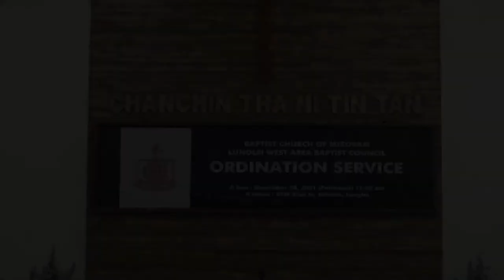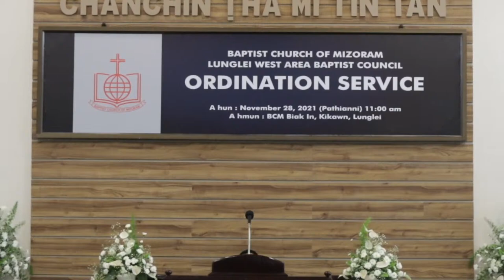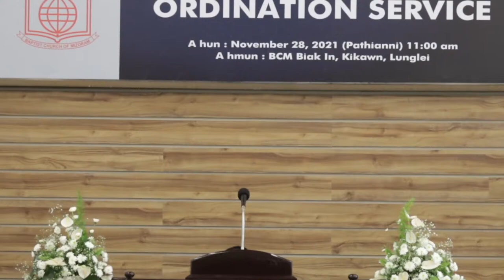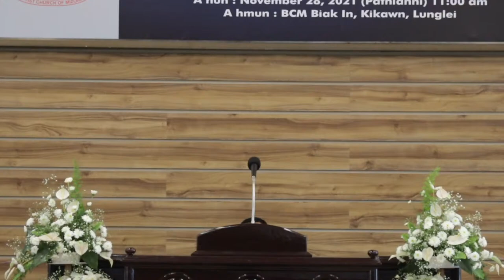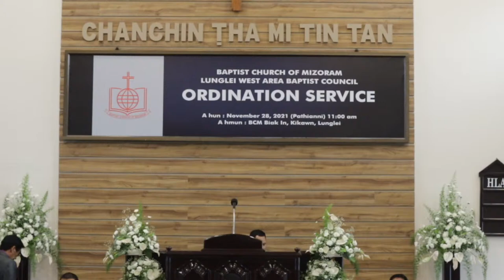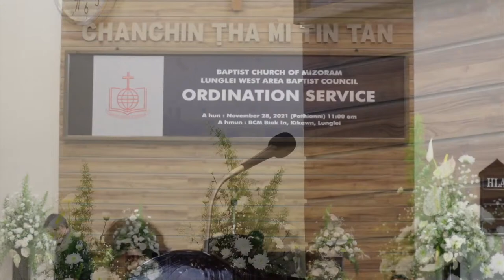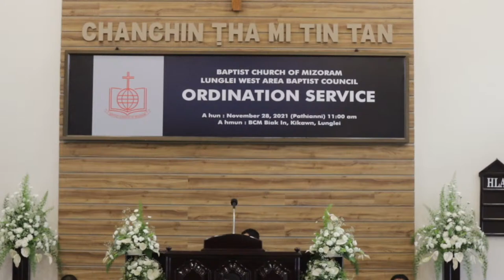BAPTIST CHURCH OF MIZORAM/LUNGLEI WEST ABC ORDINATION SERVICE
DATE 28NOVEMBER 2021 PATHIANNI  CHHUN
@BCM BIAK IN, KIKAWN